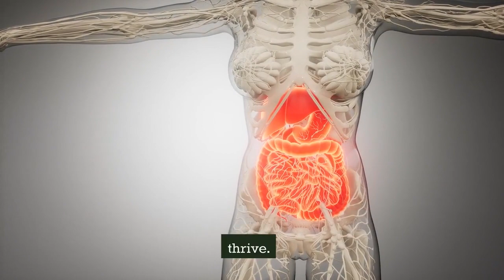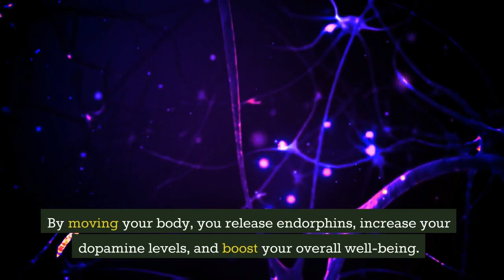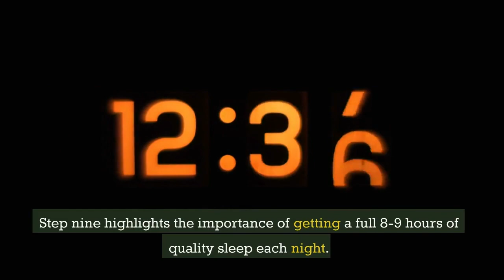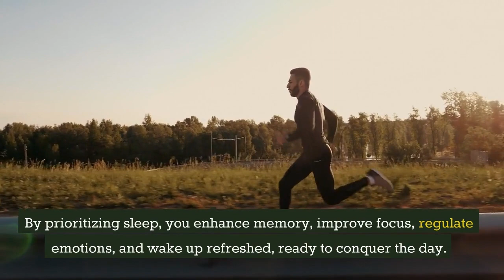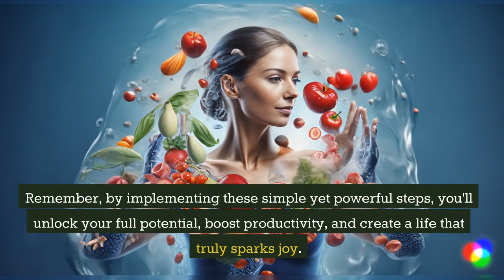Level Up Your Life: The Ultimate Step-by-Step Dopamine Detox Method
In this video, we delve into the profound benefits that come with reclaiming control over our dopamine receptors. Imagine a life with more energy, less stress, increased tolerance, and an overall enhanced self. This is the promise of a dopamine detox, a holistic approach that encompasses proper nutrition, regular exercise, prioritizing quality sleep, mindful meditation, and reducing screen time on social media. Join us as we unravel the science and practical tips behind this life-changing process
Timestamps:
Intro - 0:00
1. Eliminating Drugs - 0:27
2. Nourishing Foods  - 0:42
3. No Unhealthy Processed Foods - 1:04
4. No Mindless Entertainment - 1:18
5. Regular Exercise -  1:37
6. Focus on Water Intake - 1:54
7. Meditate and Journal - 2:15
8. Read Everyday - 2:35
9. Sleep Quality -  2:51
10. Connect With Nature - 3:08
11. Cold Exposure - 3:26
12. Reduce Phone Scrolling Time - 3:45
13. My Experience -  4:03

The provided disclaimer states that the content of the video, including text, graphics, images, and other material, is for informational purposes only and should not be considered a substitute for professional medical advice, diagnosis, or treatment. Viewers are encouraged to consult a qualified healthcare professional for personalized medical advice and should not disregard or delay seeking medical advice based on information from the video. In case of a medical emergency, immediate medical attention should be sought. The video does not endorse or recommend specific tests, physicians, products, or procedures, and any reliance on the information is at the viewer's own risk.